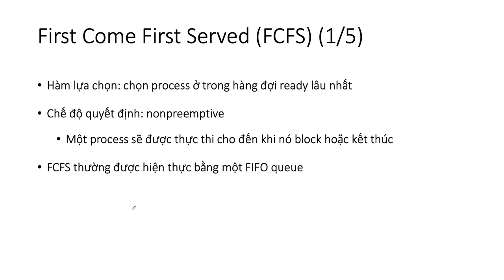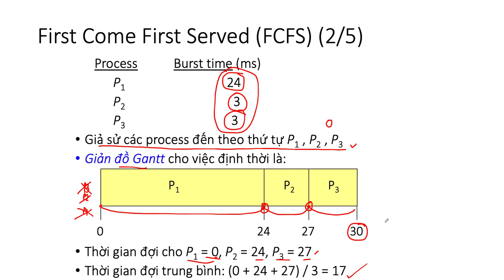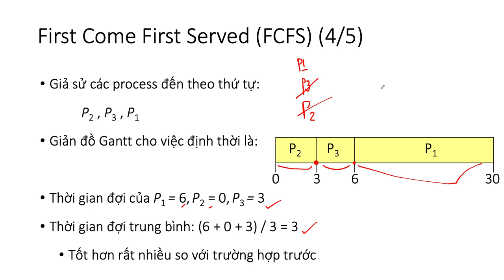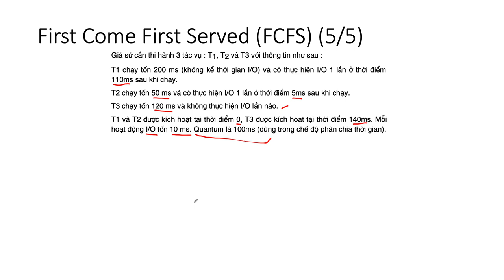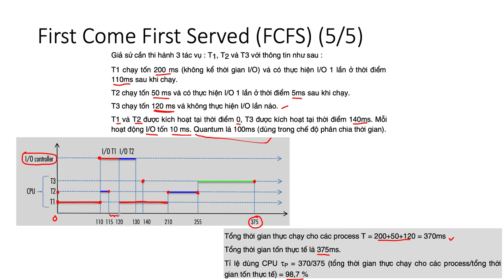HDH_Lập lịch CPU với First Come First Served_Scheduling CPU FCFS